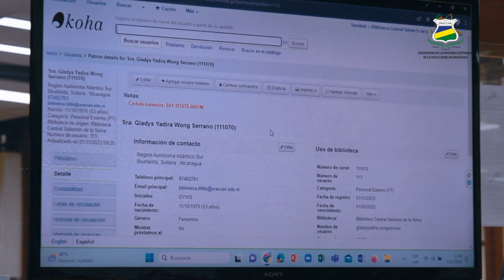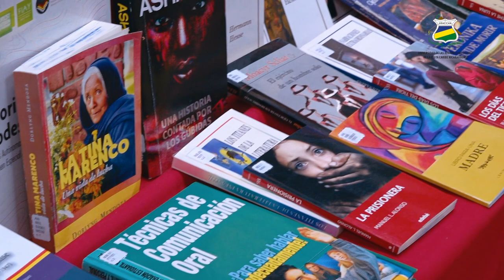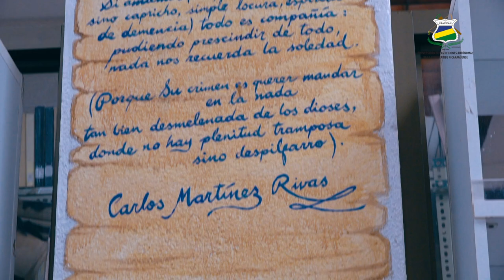𝗧𝗔𝗟𝗟𝗘𝗥: Capacitación e Intercambio para un mejor funcionamiento en las bibliotecarias de URACCAN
Con el objetivo de fortalecer capacidades y compartir experiencias en el ámbito de la gestión de la información y el conocimiento, un equipo de bibliotecarias de URACCAN, participaron en el Taller de Capacitación e Intercambio, con el acompañamiento de miembros de bibliotecas de la Universidad Nacional Autónoma de Nicaragua (UNAN-Managua).